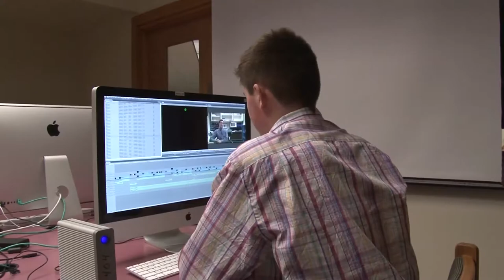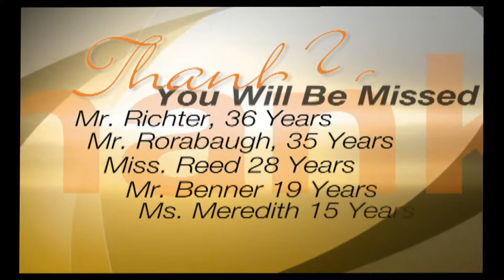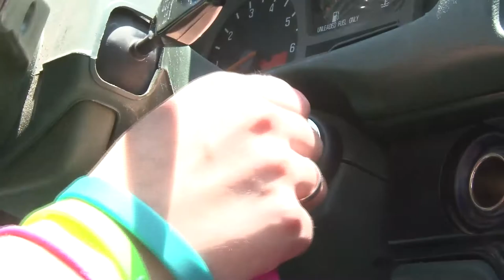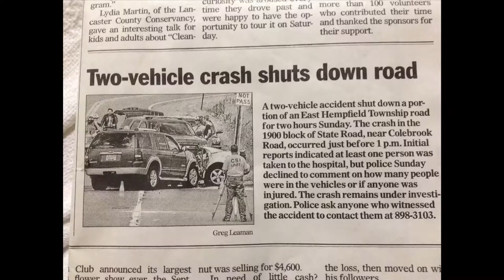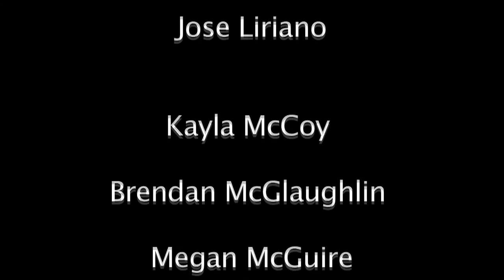EPISODE 305- July 2014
(audio issues with the previously posted episode are fixed)

0:00 – Hempfield Happenings opening credits
0:49 – Hempfield High School Prom and Post Prom
3:15 – Teachers retiring from Hempfield High School, including an interview with Art Teacher Mr. Bruce Richter
8:42 - Commencement 2014 including Dr. Brenda Becker’s rendition of “Let It Go” from Frozen
18:43 – Shannon Zimmerman, Hempfield School District Communications Specialist interviews graduation Comm Tech seniors Kalya McCoy and Chloe Reist-Cowell
21:13 – Mr. Matt Binder, Comm Tech Teacher interviews graduating senior Sarah Garcia
22:48 – Hempfied High School student Sarah Geissler's vehicle accident and recovery
27:05 - Close